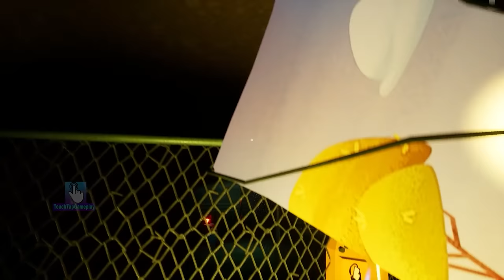Hello Neighbor - My New Neighbor Skibidi Toilets Big Cameraman History Season Gameplay Walkthrough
My New Neighbor Skibidi Toilets Big Cameraman History Season Hello Neighbor Gameplay Walkthrough

In this video you will see History and the Skibidi Toilets Big Cameraman neighbor from Skibidi Toilets